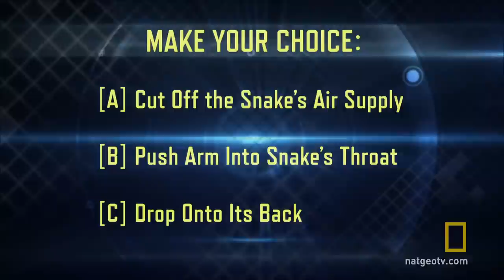5 Grown Men Vs. 1 Big Snake | National Geographic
A police officer attempting to remove an anaconda is bitten on the arm.
➡ Access our digital archive by becoming a member of National Geographic